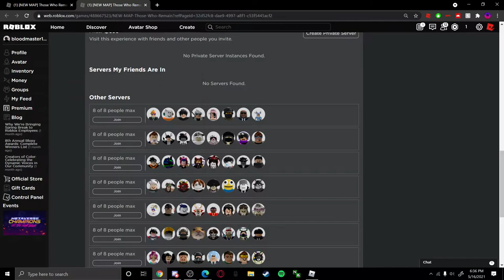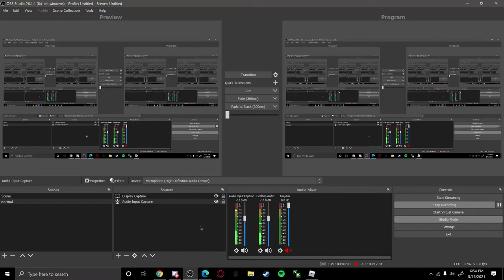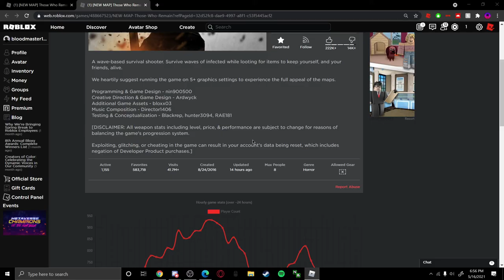roblox those who remain...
today i play those who remain!